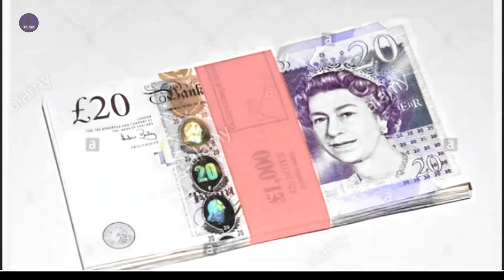STILL SHADEY - Growing up In Croydon | Stabbed on 3 different occasions | Music and St Giles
Coming from a difficult background Still Shadey talks  through his transition from being on the roads to now working with St Giles and his music career.

LEGIT RAFFLE PRIZES - GREAT ODDS